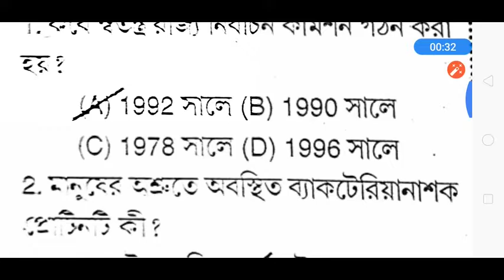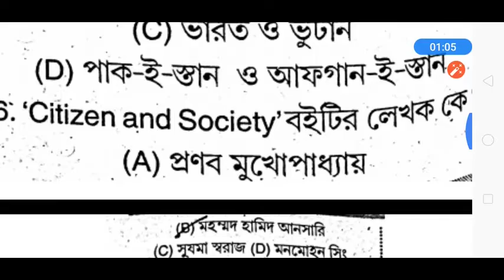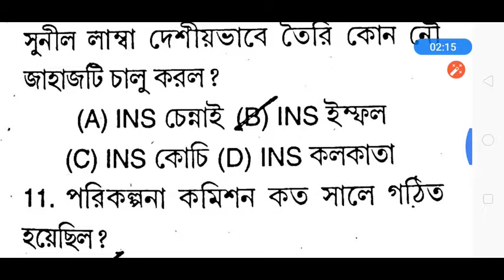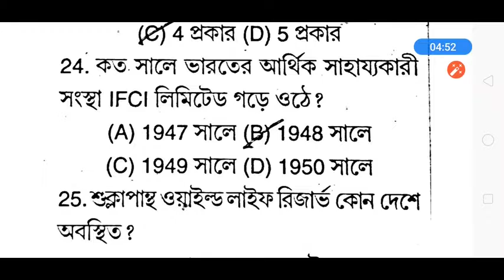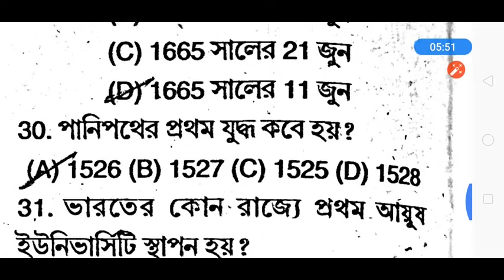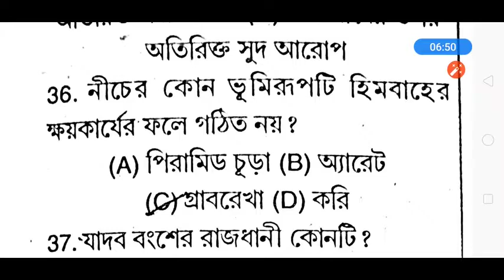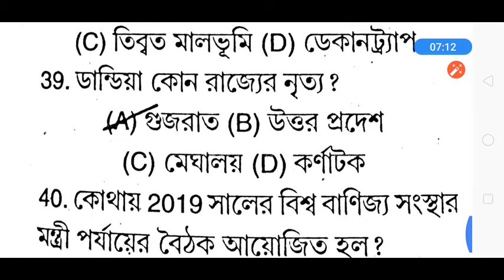আবগারি পুলিশ , NTPC, Group - D এর জন্য গুরুত্ব পূর্ণ Gk Questions // Set - 1//